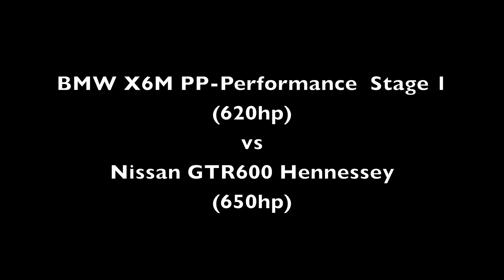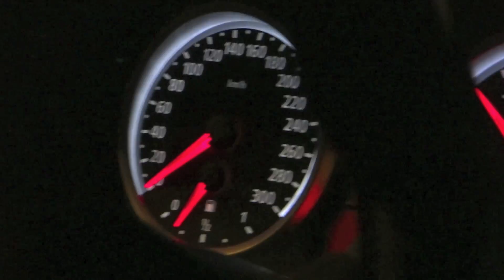BMW X6M PP-Performance ST1 vs Nissan GTR600 Hennessey